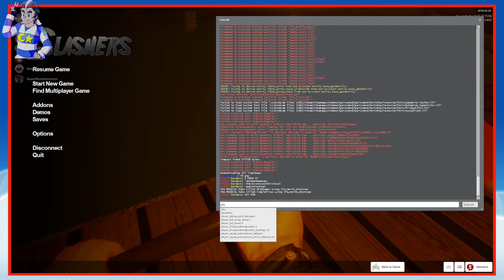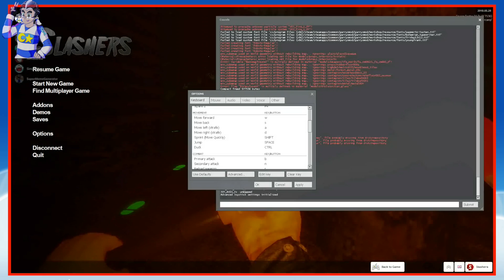Baldi's Basics 3D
COME MEET US ON TOUR!
One player is Baldi the Killer and everyone else has to run from him!

And Joel